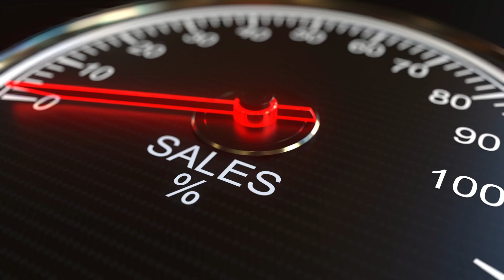How Sales Leaders Can Become Great Presenters, with Lee Warren - Full Funnell Freedom Podcast EP126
If you are going to be successful in sales, you need to know how to speak in front of others. This week's guest is Lee Warren. Lee has headed up sales at several large organizations, including News International, Hertz Leasing, and the Chunnel Tunnel. He has also had a parallel career as a magician and a mind reader and is a member of the world-famous Magic Circle. Since 2010, Lee has combined his background in sales and performance to deliver keynote speeches and is trusted by global brands to help their teams sell better, network better and communicate more persuasively.

In this episode, you'll learn:

What the main job of a speaker is.
What's the difference between practicing and rehearsing.
Why recording yourself helps you to improve.
Why every speaking opportunity needs to end with a punchline.

8 Fundamentals for Building a Scalable Sales Model - Free Whitepaper
Many sales leaders claim they are eager to build a scalable sales model positioned for growth – a model that will allow them to ramp up revenue dramatically, without causing stress. Is that even possible? The answer is yes... if you have the right processes in place. How do you make sure that happens?

Here are eight ideas we are sharing with our clients.

Resources:

The Busy Person's Guide to Great Presenting: Become a Compelling, Confident Presenter. Every Time. by Lee Warren

Getting Things Done: The Art of Stress-Free Productivity - by David Allen

The Sales Acceleration Formula: Using Data, Technology, and Inbound Selling to Go from $0 to $100 Million - by Mark Roberge

The Righteous Mind: Why Good People are Divided by Politics and Religion - by Jonathan Haidt

Lee Warren on LinkedIn